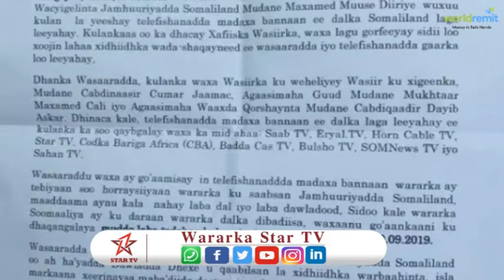Siyaasi Cumar Daahir Cilmi Ayaa Waxa Uu Si Adag Uga Hadlay Amarkii Wasaarada Warfaafinta Somaliland